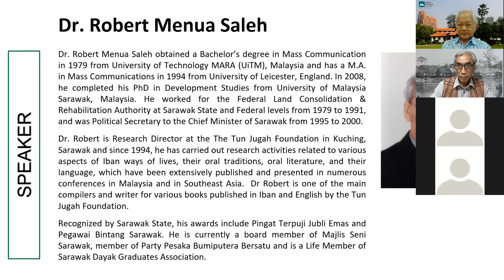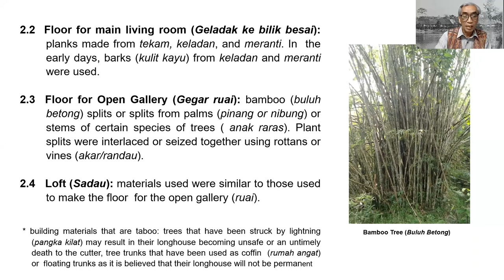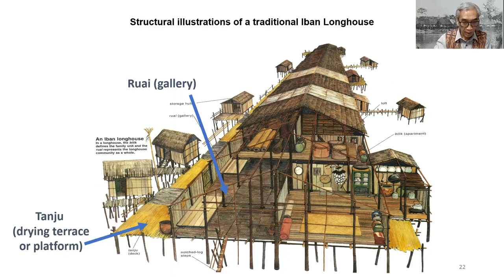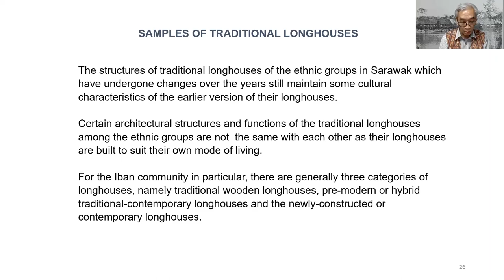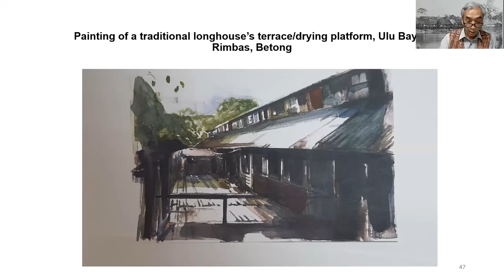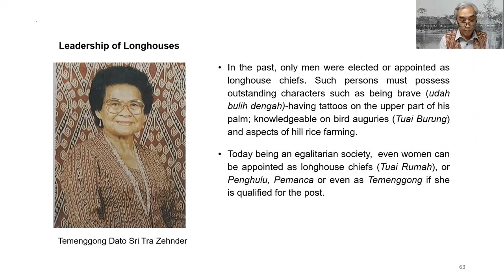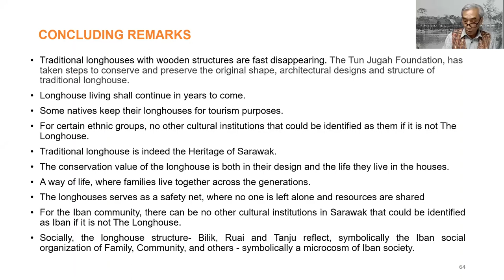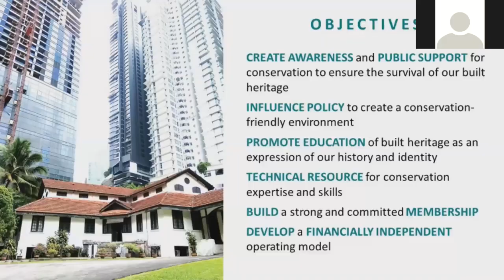Spotlight on Sarawak: The Heritage of Sarawak's Traditional Longhouse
Organized by Badan Warisan Malaysia

Live Webinar Details
Date: Thursday, 21 April 2022
Time: 5:00 PM (Kuala Lumpur, GMT+8)
Topic: The Heritage Of Sarawak’s Traditional Longhouse
Speaker: Dr. Robert Menua Saleh
Moderator: Tan Sri Leo Moggie
Venue: Virtual – Zoom Webinar
Free Admission

The longhouses in Sarawak epitomise the communal lifestyle of ethnic groups such as Iban, Orang Ulu, Bidayuh and Melanau. The communities that still live in longhouses until today are the Iban and Orang Ulu. For some members of these communities, their culture and ways of life are still very much part and parcel of their longhouse living.

Construction of traditional longhouses involved various considerations and planning, all related to customs and the culture of the respective communities. Collective decisions include the selection of the actual site, to identifying the building materials from the jungle, and the actual design of the house and its compartments. However, the old fine tradition of building wooden longhouses in Sarawak is fast disappearing.

Dr. Robert Menua Saleh speaks on architectural elements and longhouse society – aspects of how they live; from the nature of their leadership, hill rice farming, festivals, culture and crafts. He shares insights from the Tun Jugah Foundation’s initiative to preserve and conserve two traditional wooden longhouses for future references. He also discusses how longhouse communal dwelling has been modernised for current times whilst retaining their important cultural values.